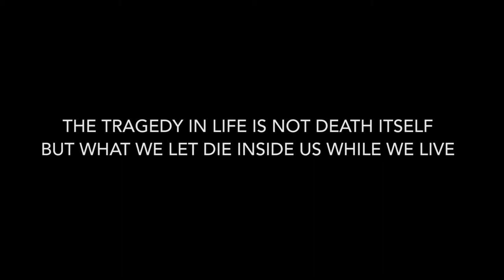Surfers & Cowboys Official Movie Trailer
From the producers of Bethany Hamiltons Heart of a Soul Surfer and the Walking On Water movies, comes a inspirational true story about professional bull rider Zane Cook going after his dream to be a Top 40 bull rider on the PBR Built Ford Tough tour. But on his journey, Zane finds himself in a devastating slump that rocks him to the core. In need of a break to recharge, refocus and overcome the obstacles in front of him, providence brings x-pro surfer Bryan Jennings and World Record Holder and Big Wave surfer Aaron Gold into Zane's life. From the North Shore of Hawaii to the heart lands of America these new friends discover they have more in common then they realized and push the limits of life and sport.